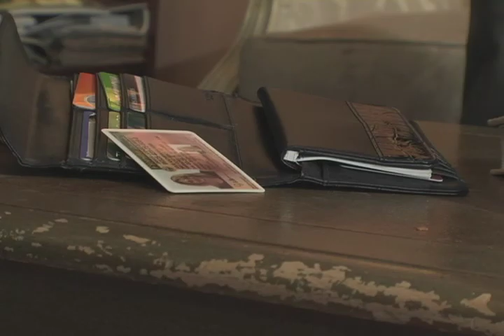2 Good Beans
2007 48 Hour Film Contest -
Jacksonville, Florida
Written and Produced by Anthony Sotelo